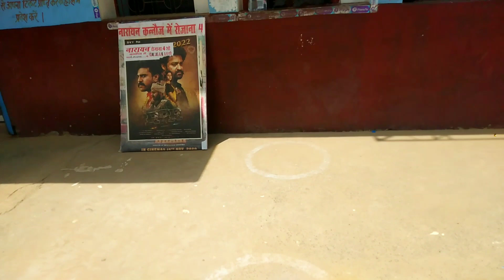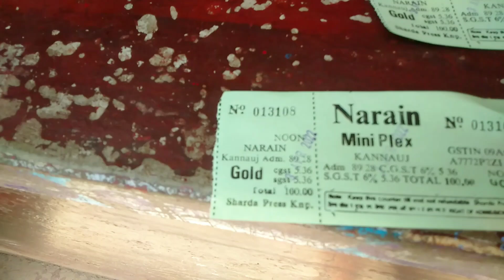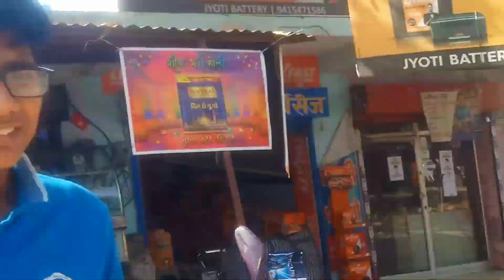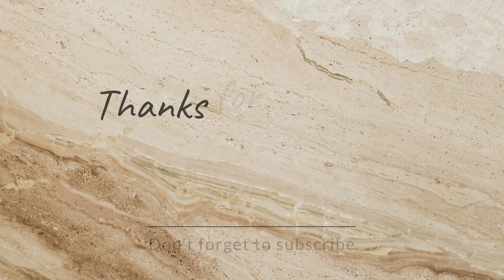Watching RRR at Narayan mini plex With Friends!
Watching RRR || आइये आज RRR देखते है || RRR Movie || Kannauj || Anmol

नमस्कार दोस्तों ,
स्वागत है आपका हमारे आज के Vlog में , आज के इस vlog में जा रहा हूँ कन्नौज के नारायण मिनी प्लेक्स में RRR मूवी देखने और मेरे साथ होंगे मेरे मित्र गण तो आप ENJOY करिए ओर अपने विचार हमे COMMENT करके बताइए कि आपको हमारा ये VLOG कैसा लगा

 हमे आशा है कि vlog आपको पसंद आया होगा
 हमारे Vlog को अंत तक देखने के लिए आपका तहेदिल से धन्यवाद ❣️🙏🏻

प्यार बनाये रखिये ❣️